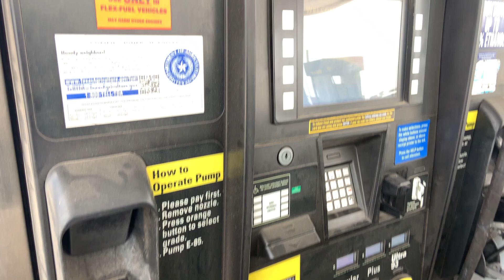Trying to buy a battery for the dodge charger r/t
Hello in today's video I attempt to buy a battery for the charger, and I update you guys on the dyno of the ported parts.

Phone holder and mount: Proclipusa.com use code : instagram12 at check out!!!